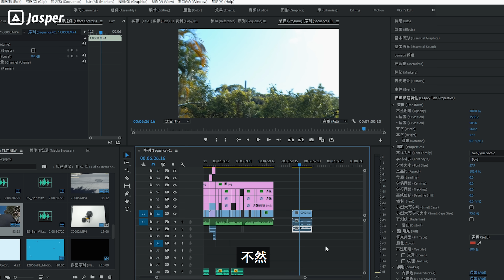炸裂陰毛雙頭龍 ! 最適合Vlog的麥克風 ! Deity D4 Duo 評測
居然有廠商比我還會取名字 ...
我真是服了 !
陰毛炸裂雙頭龍 , 我沒收錢 , 所以依舊實話實說 !

// 音樂都來自Epidemic Sound //
使用此連結可免費試用30天 !

相機 / Camera:
- Blackmagic Pocket Cinema Camera 6K
- Sony A7M3
- Sony A6400
- Sony RX100M5

鏡頭 / Lenses:
- Sony SEL 1635GM
- Sony SEL 2470GM
- Sony SEL 20F18G
- Sony SEL 90M28G Macro
- Sony SEL 85GM
- Sony SEL 135GM

麥克風 / Mic:
- SHURE VP83F
- SHURE SM7B
- DEITY HD-TX
- DEITY BP-TX
- DEITY Duo-RX

燈光 / Light:
- Aputure 300X

三軸穩定器 / Gimbal:
- 飛宇 Feiyu AK4500
- 智云 crane 2

► 信件寄送地址
【中文】
22199 汐止社后郵局
第 78 號信箱
【英文】
P.O.BOX 78 Xizhi Shehou